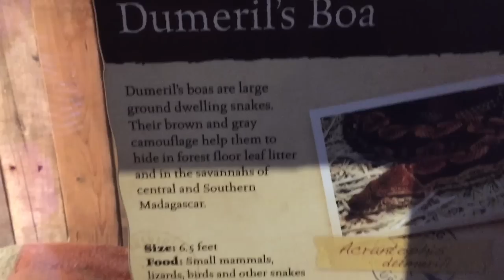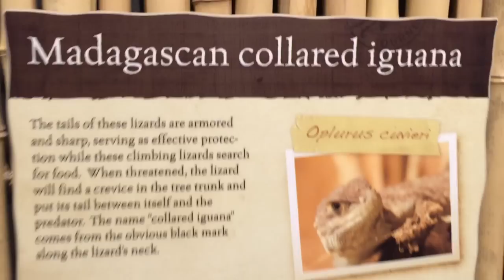VLOG! Sharks, Snakes, Stingrays And Lemurs! Family Fun Day At The Aquarium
VLOG! Sharks Snakes Stingrays And Lemurs! Family Fun Day At The Aquarium Sundayfunday join us on our fun filled Sunday Mommy pets a snake!!! at one of our new favorite places! Go ahead try it IT’S FREE

Gabby loves to read! We would LOVE to hear from you!

~VINE:
GabriellaDamarisShow

Gabby and Mommy are a friendly, funny, often silly mommy-daughter team who love to open and review cool toys like Monster High, My Little Pony, Barbie, Disney, Shopkins, Ever After High, Funko, Littlest Pet Shop, Lalaloopsy, and all different types of blind bag openings.  They also love to share fun, exciting, crazy adventures (things like Build-A-Bear, the State Fair and Christmas light shows to name a few), and Gabby enjoys reading aloud from her favorite books.  Gabby loves to play, dance, and do gymnastics.  She also enjoys fashion, especially dresses and dress-up clothes. She fell in love with watching YouTube videos (toy reviews, toy parodies, makeup tutorials) so her own channel where she could express herself and have fun with Mommy quickly followed.